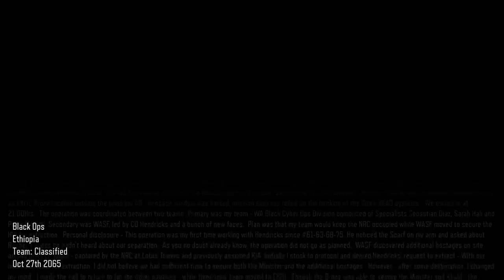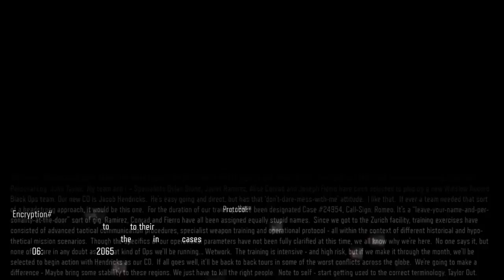Call of duty black ops 3 campaign w/Antonio part 1